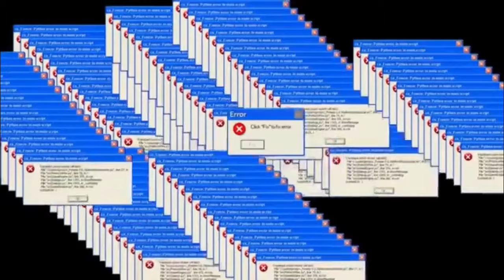Večerníček - PARODIE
toto video slouží pouze pro pobavení a nemá nikoho zesměšnit či urazit !!

tak určitě.